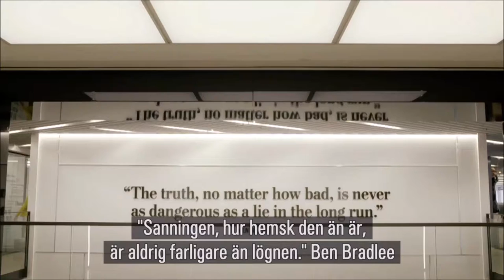Sander van der Linden on Fake News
Excerpt from the award-winning Kobra TV show (on fake news)